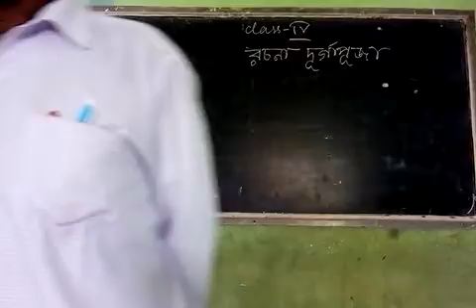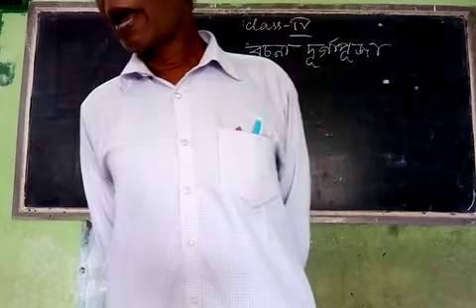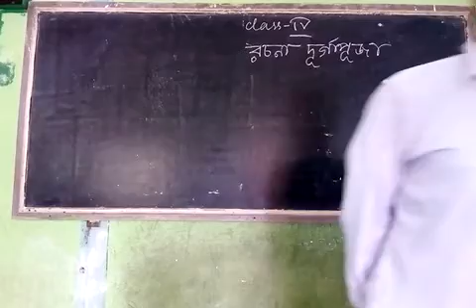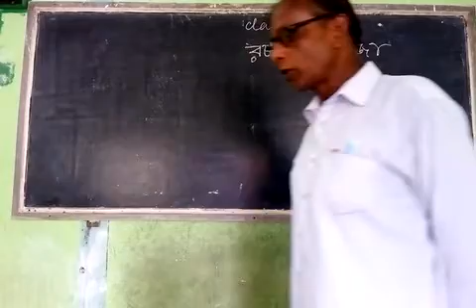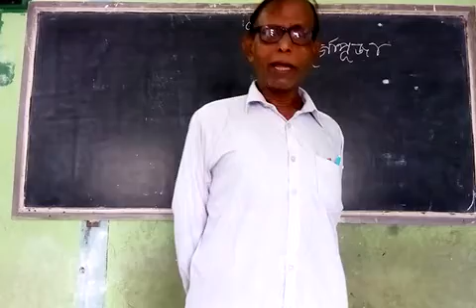STD - IV ( SUB - BENGALI )